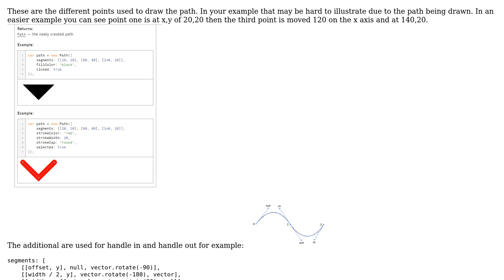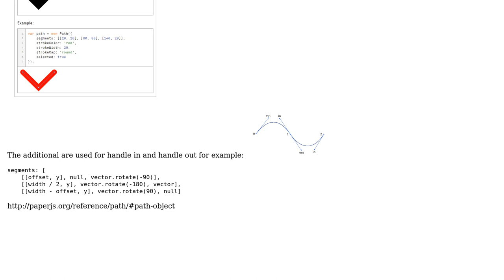Understand canvas PaperJS path JSON export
With thanks & praise to God, and with thanks to the many people who have made this project possible! | Content (except music & images) licensed under CC BY-SA | Music | Images & others | With thanks to user vital user Josh Adams and the Stack Exchange Network Trademarks are property of their respective owners. You are responsible for your own actions.